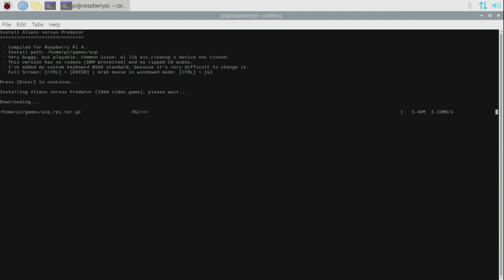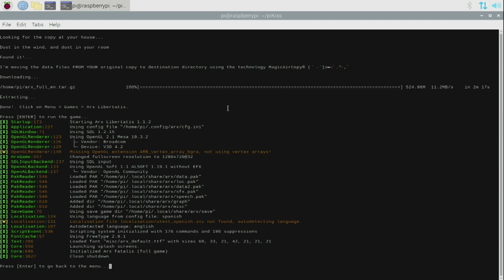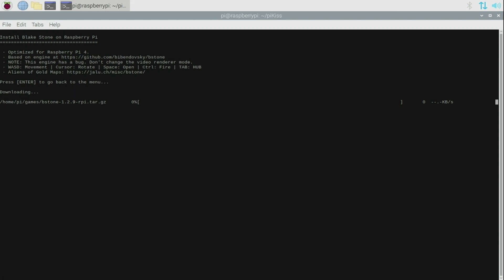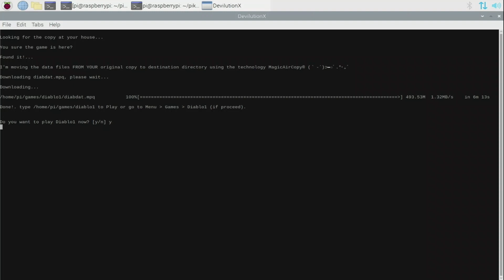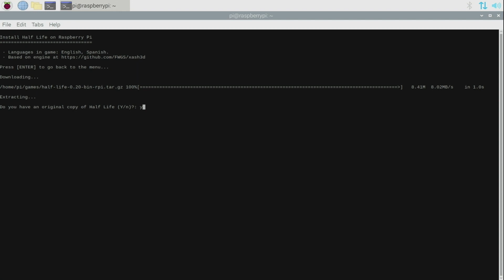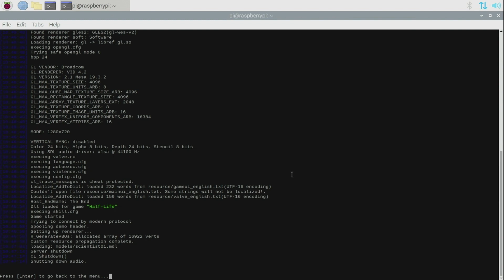PiKISS Wind of change Edition for Raspberry Pi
PiKISS (Pi Keeping It Simple, Stupid!) are scripts (Bash) for Raspberry Pi board, which has a menu that will allow you to install some applications or configure files automatically as easy as possible.

Visit our Discord server for support and get support on channel pikiss-support. Thank you! 😄

PiKISS used in this video is running on a Raspberry Pi 4 - 4 Gb